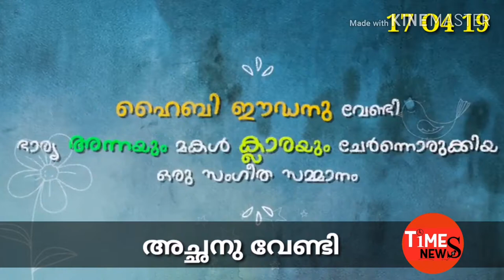Viral song on Hibi Eden's Daughter and wife/timesnews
Election song sung by hybis daughter and wife